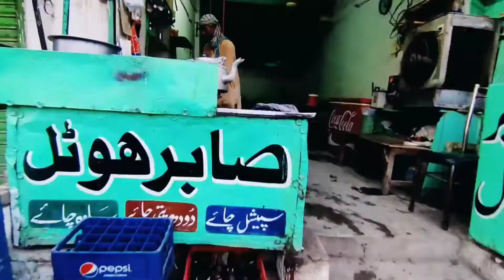Yazman Mandi or Gaun Ki Ser | Punjab Villages and Life Style of People | Vlog